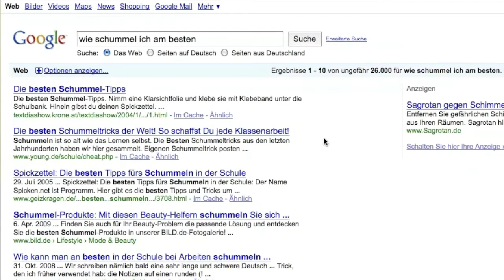Google Commercial (german)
if you haven't seen it yet, watch the original google commercial